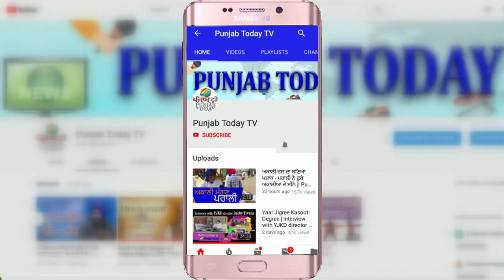Arnab vs Yogi Adityanath: Then vs Now | अर्णब vs योगी आदित्यनाथ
Arnab vs Yogi Adityanath: Then vs Now | Punjab Today TV